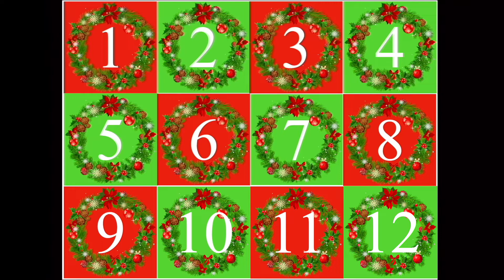The 12 Days of Christmas